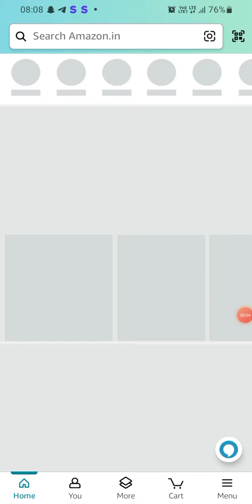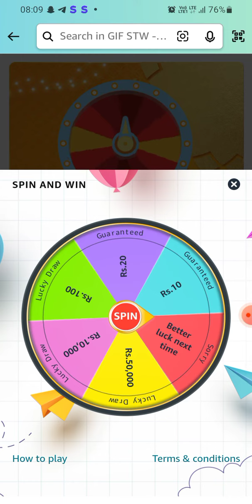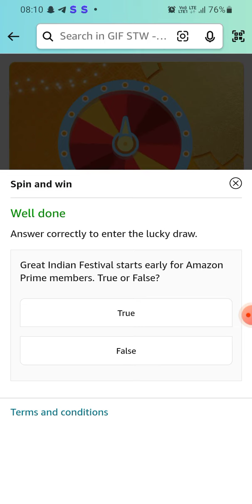Amazon Great Indian Festival Special | Spin & win | ₹50000 | ₹10000 | ₹100 | ₹20 | ₹10 Today Answer